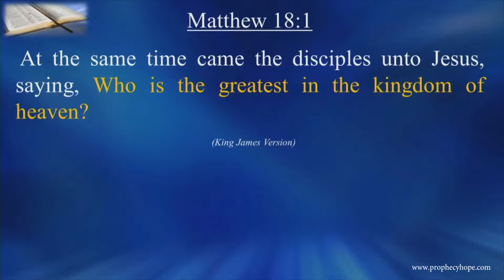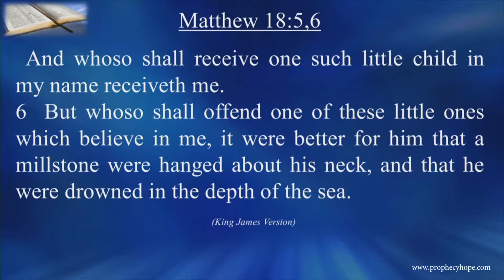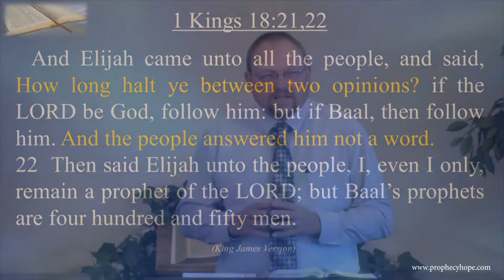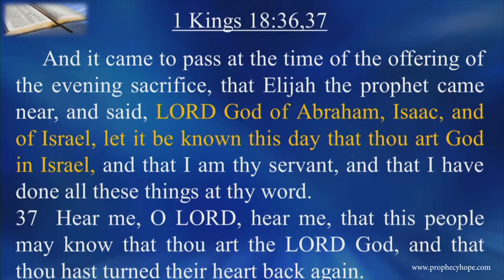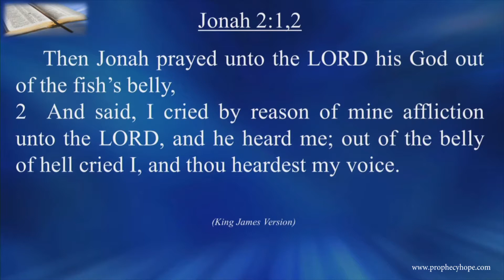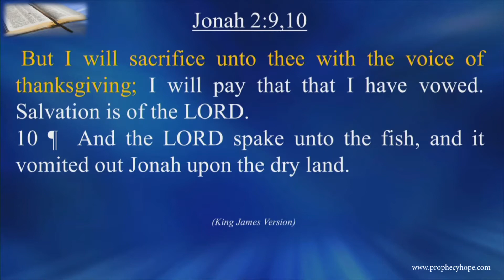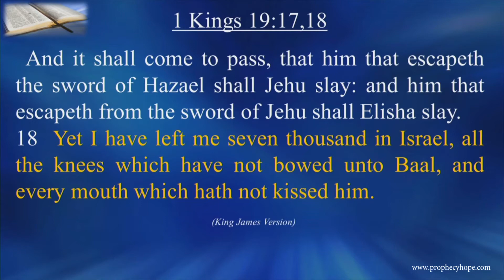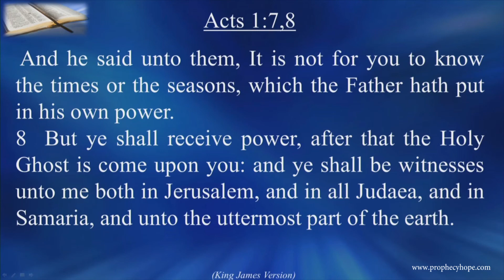He Will Lead If I Will Follow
In the Bible there are examples of people who may have thought that their plan for ministry was better than God's plan. In this sermon Prophecies of Hope speaker Rick Tyler examines two Bible accounts which show how God can use us individually to preach the Gospel message even though it may seem impossible from our point of view.